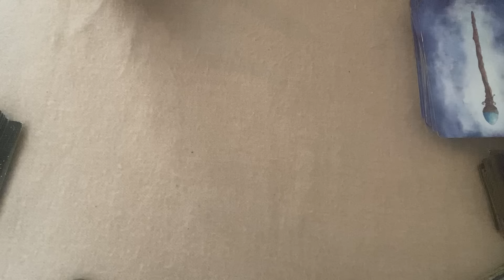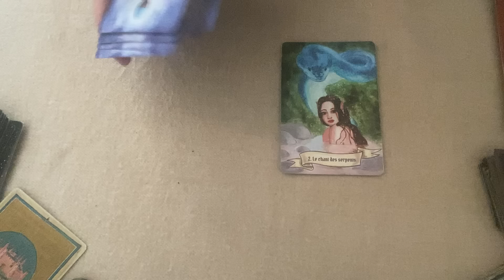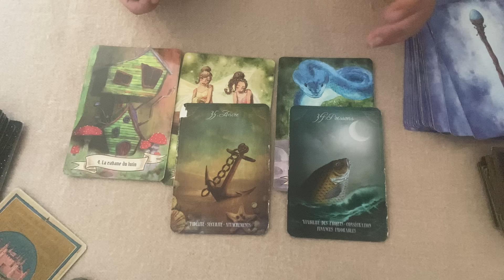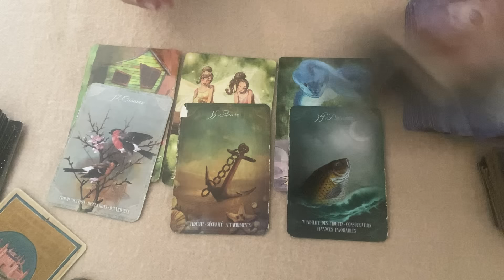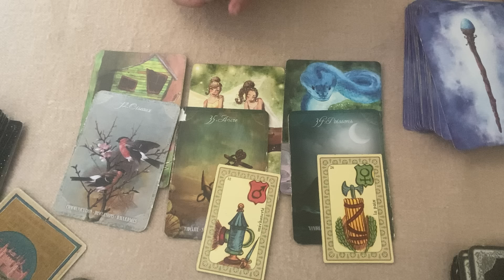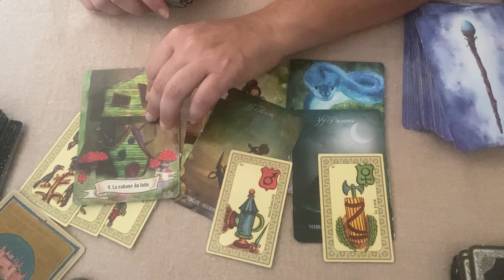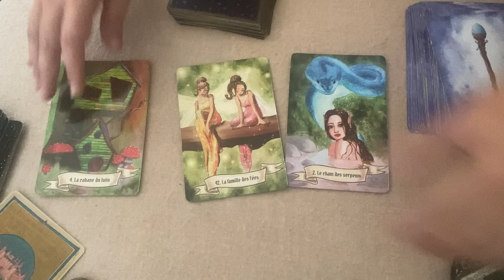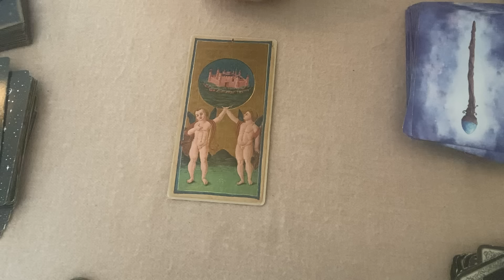Capricorne ♑️ 1 au 15 Septembre 2024 : Attachez vos ceintures, Pluton revient !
Interprétation des énergies pour le signe du Capricorne ♑️ Septembre 2024 avec : les tarots des Viscontis, l’Oracle des fées et des lutins, l’Oracle de Noé et le message final avec Le Petit Oracle des Sortilèges. Ne prenez que ce qui résonne en vous, surfez sur vos énergies tout en confiance et bienveillance. 😉voyance